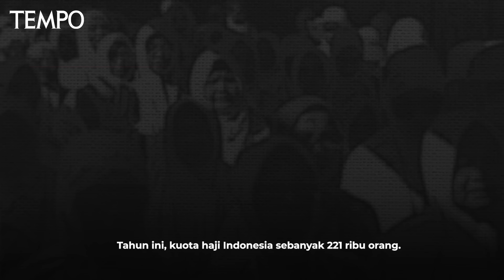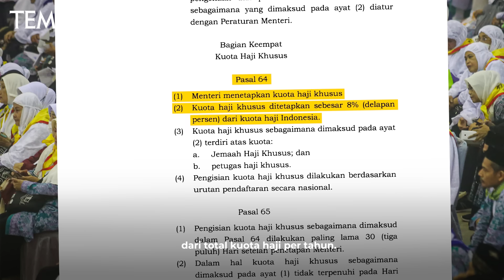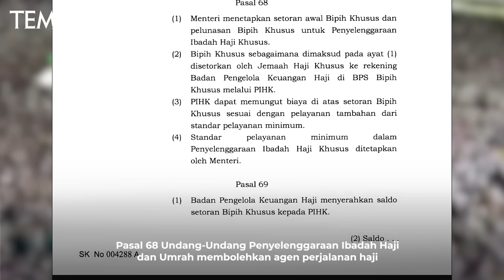Modus Fulus Haji Khusus | Opini Tempo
TEMPO.CO - Kementerian Agama menambah kuota haji khusus. Ada dugaan pelicin untuk mendapat persetujuan DPR.